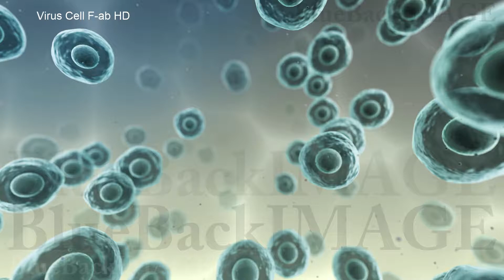映像素材 動画素材 ウイルス バイオ インフルエンザ 病気 細菌 細胞 医療 Virus Cell F ab HD